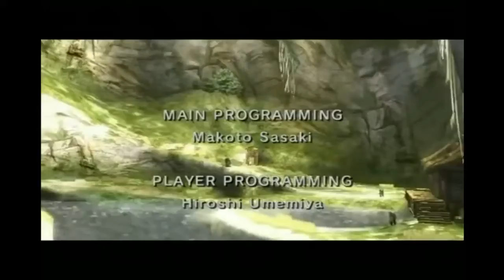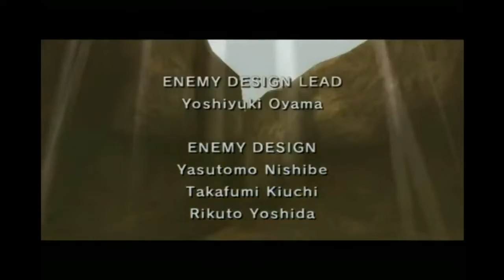ST2K Rewind: The Legend of Zelda: Twilight Princess - Ganons Castle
Time for the Grand Finale of this LP.  Link finally faces Ganondorf in the final showdown!

(This was a very fun LP to do and when I finished editing it, I was kind of sad because it was all over. Thanks to everyone that contributed and watched this LP. - Ronmower)